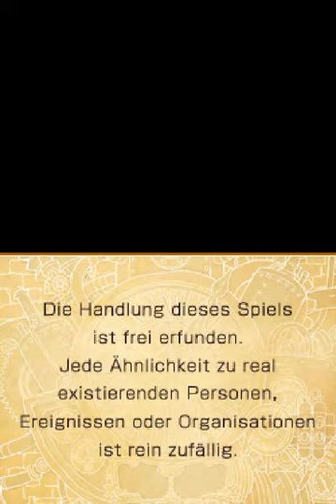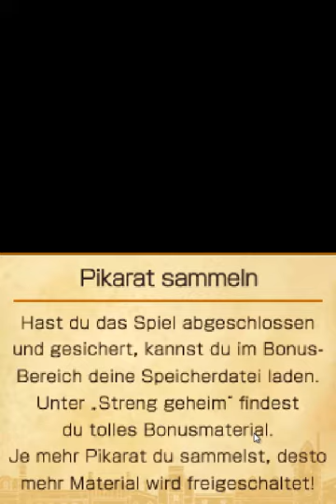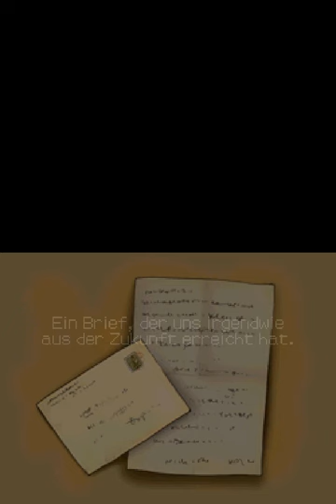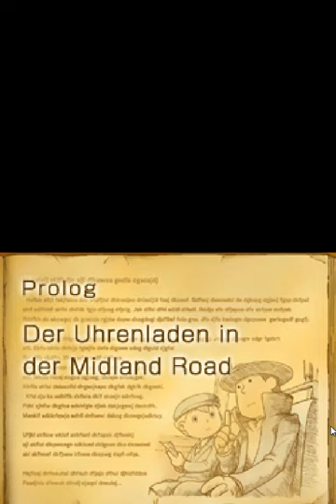Lets Play Professor Layton und die verlorene Zukunft Teil 1